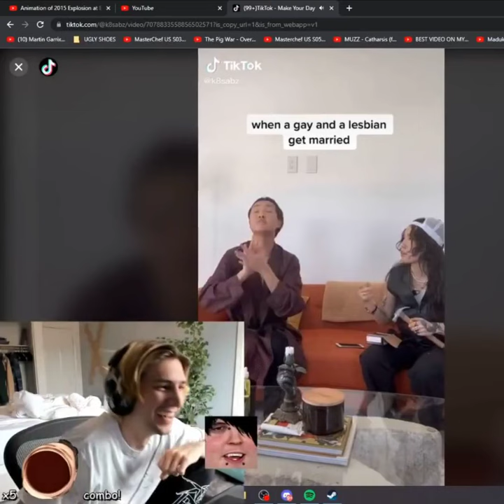I guess we all emo now..